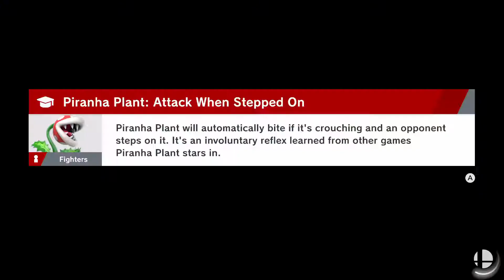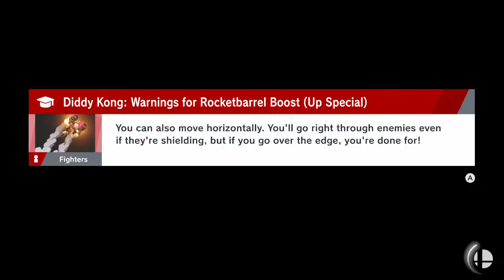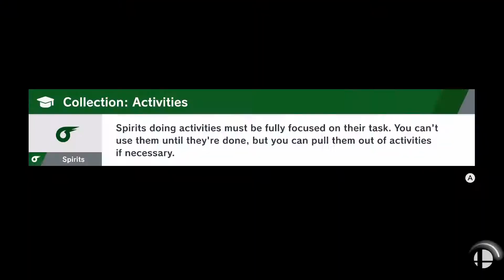Super Smash Bros Ultimate: Online Series Set 193 (Variety)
Enjoy! Matches in this set.
00:00 Highlight 1
00:12 1st: Kirby vs Ike, 1-on-1, Battlefield
04:01 2nd: Sonic & Chrom vs Lucas & Ridley, Team Battle, TA On, Small Battlefield
08:50 3rd: Mii Brawler vs Sonic, 1-on-1, Small Battlefield
13:16 Highlight 2
13:30 4th: Samus & Mewtwo vs Falco & King K. Rool, Team Battle, TA Off, Items On, Mishima Dojo
15:53 5th: Sonic vs Sora, 1-on-1, Battlefield
20:09 6th: King Dedede & Falco vs ZS Samus & Zelda, Team Battle, TA Off, Omega
23:42 7th: Koopaling vs Captain Falcon, 1-on-1, Omega